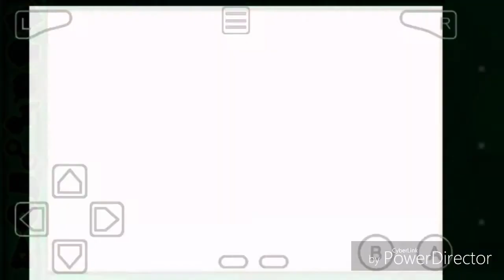LARVITAR! || Pokémon Smaragd Randomizer Nuzlocke Challenge #1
Informationen zu diesem Video:

NUZLOCKE REGELN:

-Ein Pokémon, welches besiegt wird, muss in eine Box gelagert werden
-An jedem Ort, den der Protagonist betritt, darf nur das erste Pokémon, welchem man begegnet, gefangen werden
 ~Dies gilt nicht, wenn der Protagonist das Pokémon bereits besitzt
 ~Die meisten Spieler fangen spezielle oder shiny Pokémon dennoch
-Jedem gefangenen Pokémon muss ein Spitzname gegeben werden
-Wenn man kein kampffähiges Pokémon mehr hat und in Ohnmacht fällt, so gilt das als Game Over und das Projekt ist beendet
-Der EP-Teiler muss ausgeschaltet sein